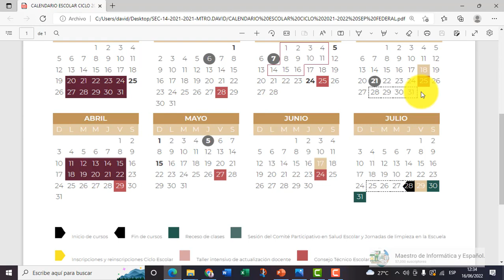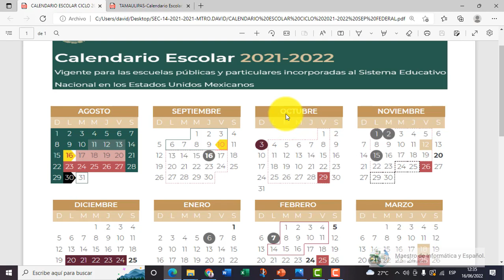MAÑANA VIERNES 17 DE JUNIO NO HAY CLASE, PERO ¿POR QUÉ?, YA SE ESTÁ TERMINANDO EL CICLO ESCOLAR